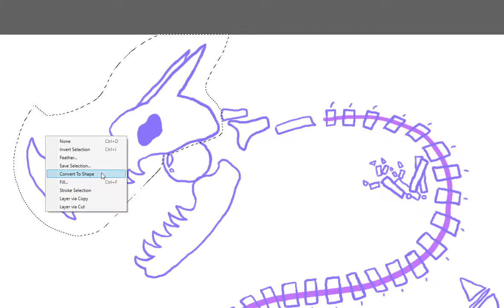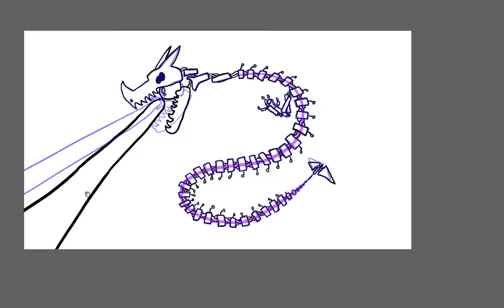Dragon Day #9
techno dragon for I am in a techno mood